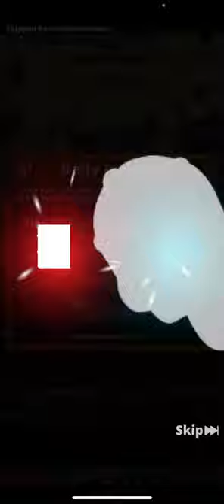Tap Titans 2 | LONG VIDEO! | NEW EVENT!!! | RAID CARDS VIEW